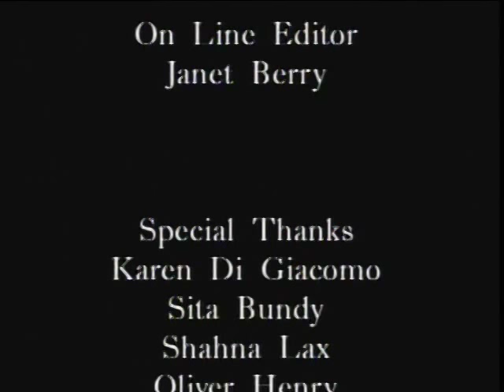The Bloodless Valley: A Short Film About Southern Colorado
Download our latest Documentary Film about the Karmapa, "Nurturing Compassion," today and NAME YOUR PRICE 🙏

NURTURING COMPASSION
Download or DVD: CrestoneFilms.com/Shop

YANGSI: REINCARNATION IS JUST THE BEGINNING

BODHISATTVA: JOURNEY OF THE 17th KARMAPA

"The Bloodless Valley" is a short film about Crestone and the San Luis Valley of Colorado. Below are media clippings about the film from Manitou.org, the website of the Manitou Foundation.

"The Baca: Place of Many Promises"
Denver Post Magazine – 2/3/85
“For years local prophets said that something very particular would happen at the Baca Grande, a stretch of magnificent landscape in the San Luis Valley in southern Colorado. They said it would become a Mecca for people seeking enlightenment from all over the world. They said it would be a retreat for modern-day mystics, a place to come and explore new possibilities for life on earth. Others scoffed at the idea….No matter, argued the prophets. The Baca, they claimed was a ‘power point’ on the surface of the globe, a special location with special energy that would attract the spiritually inclined and help them find transcendence. The land had a life all its own and would create something new, something unimaginable and astounding."

“Thinkers, Healers. Seekers Are Reaching for the sky at the Baca”
Boulder Daily Camera - 8/21/81
“The magnificent setting in southern Colorado lends itself to open-ended dreams on a grand scale. They involved the creation of an intellectual, cultural and spiritual community. And it is expected to provide both a post-industrial model for ordinary living and a center of inspiration and experimentation aimed at evolving a harmonious marriage between technology and ecology.”

“A Sacred Space”
Denver Post - 7/28/91
“For hundreds of years, the Navajo have called San Luis Valley “Bloodless Valley” because wars have never been fought here. They believe Blanca Peak (Sisnaajini), at the end of the valley, is one of the four sacred mountains of their ancestral land. There is an ancient Hopi prophecy that in the time of the purification when the earth is crumbling people of spirit from all over the world will gather here.”